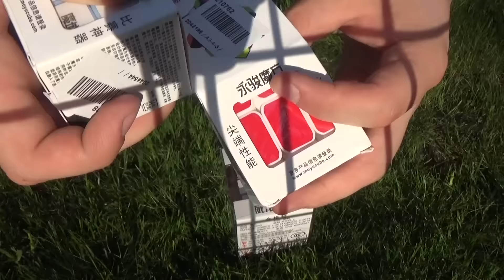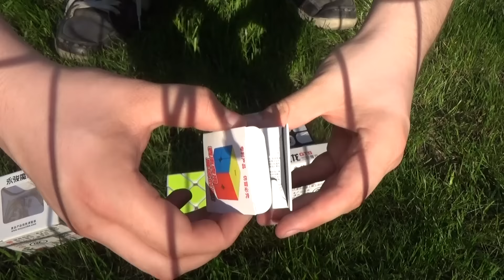Unboxing na świeżym powietrzu | Lightake